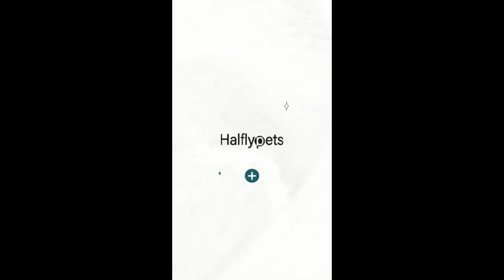cat tree with rattan mat best quality manufacturer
Shanghai Halfly Industrial Co., Ltd.
"to help clients to win the market, and to build a Win-win long term partnership".